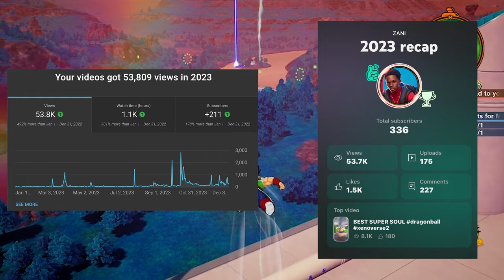DRAGON BALL Z KAKAROT BARDOCK DLC WALKTHROUGH PART 2